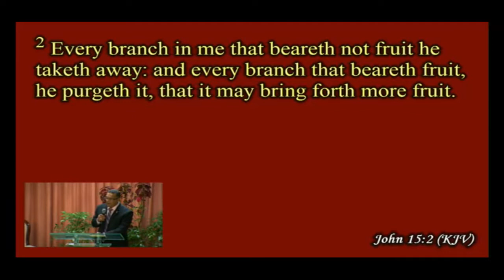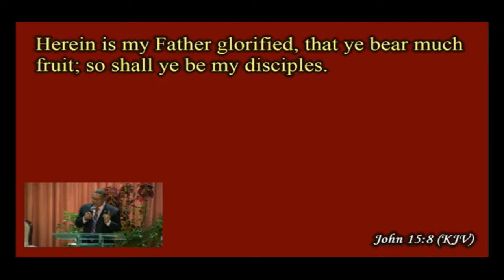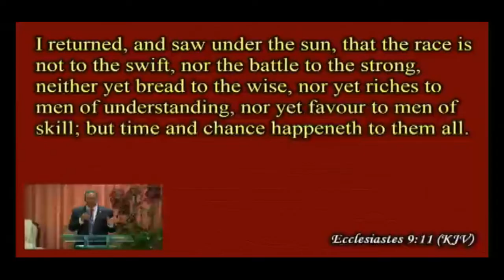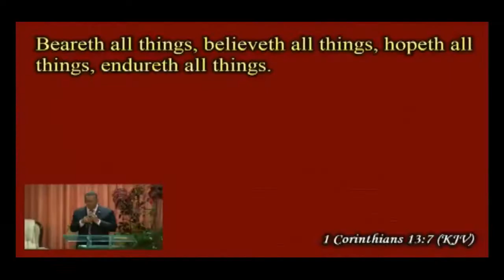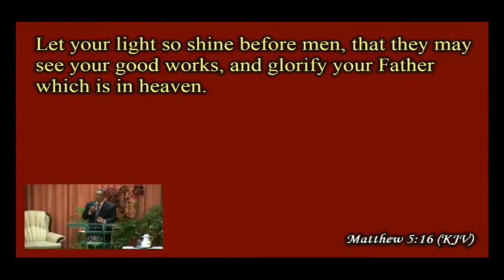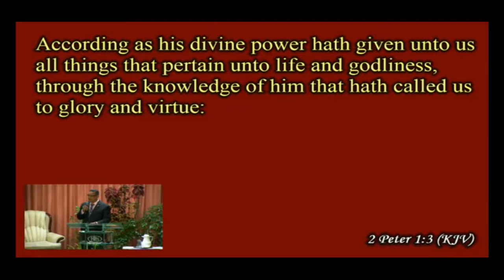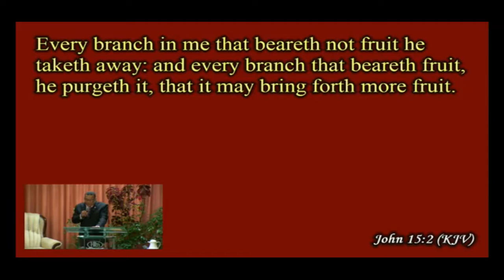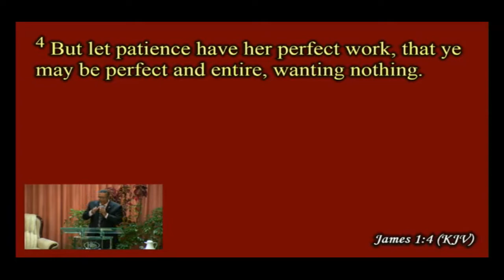GOD'S METHOD FOR BEARING MUCH FRUIT - 9th December 2018 - Pastor E. Banfield